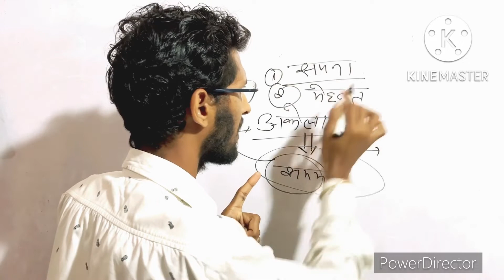￼अकेलापन को￼￼ बनाओ अपनी ताक़त ।Motivational video for students | motivation